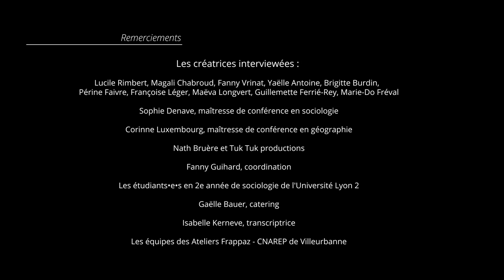Guillemette Ferrié-Rey - Partie 3 : Rapport à l'espace et aux publics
Là où il est question de chambouler le regard et de surpoétisation …